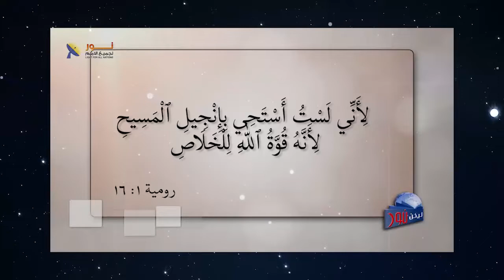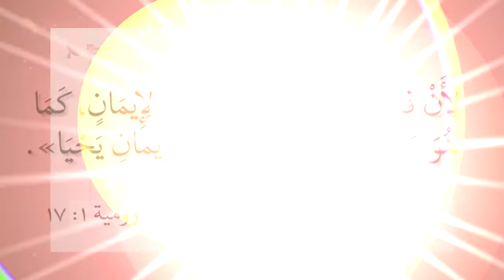581 هل يوجد ما يُخجل في شخصية المسيح أو الكتاب المقدس؟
هل يوجد ما يُخجل في شخصية المسيح أو الكتاب المقدس؟
عنوان الحلقة  # لست_أستحي_بإنجيل_المسيح
لمشاهدة الحلقة كاملة تفضل بالضغط على هذا الرابط: